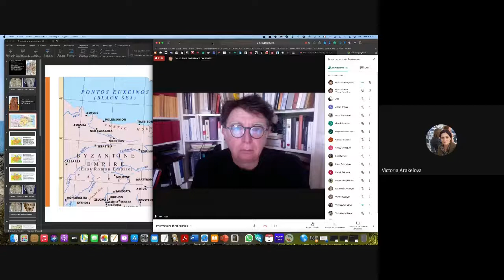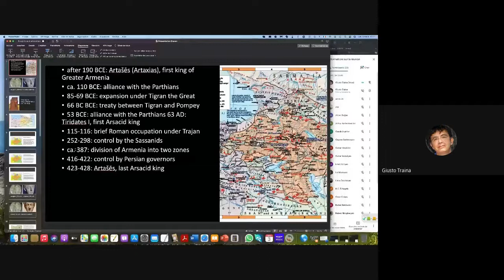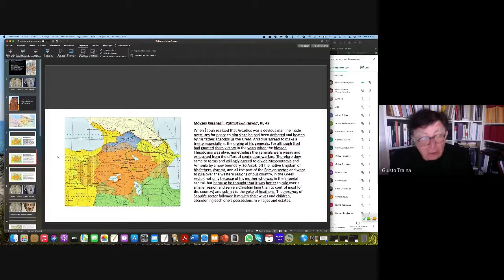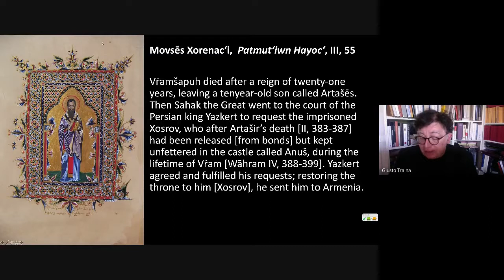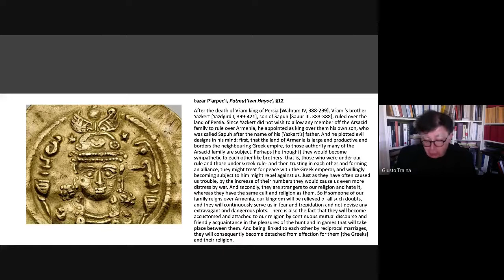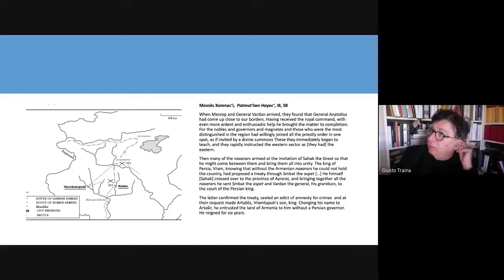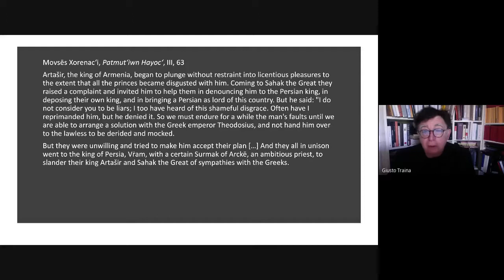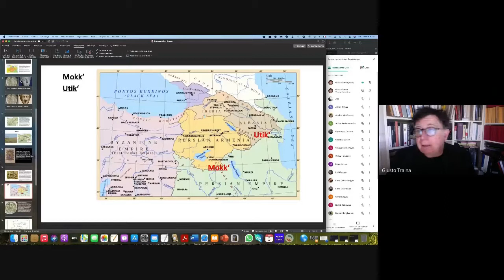Iran and Caucasus lecture series. Giusto Traina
Prof. Giusto Traina (Université Paris-Sorbonne), “Yazdgird I, Wahrām V, and the End of Greater Armenia”.
"IRAN AND THE CAUCASUS" - 25 SERIES.